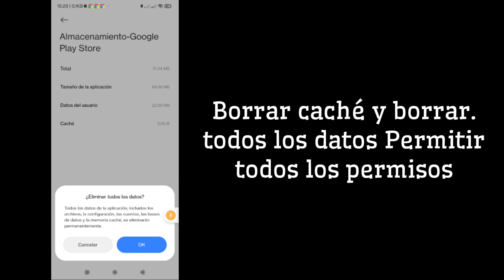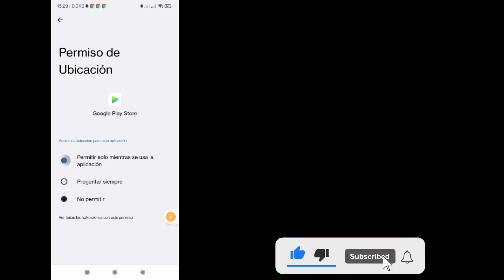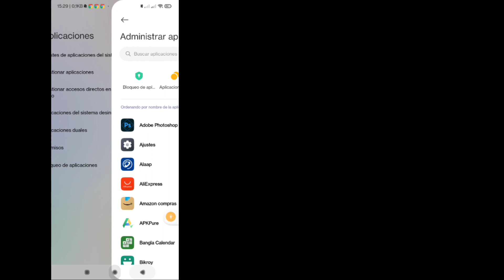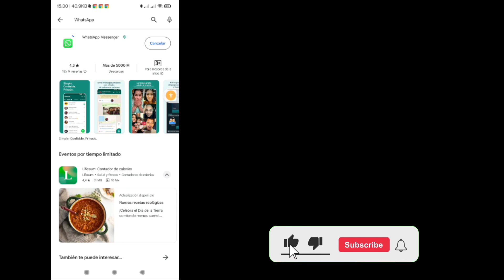Solución No se puede instalar el error de WhatsApp Messenger en Google Play Store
Solución No se puede instalar el error de WhatsApp Messenger en Google Play Store | No puedo instalar WhatsApp Messenger

Si está buscando un video sobre cómo solucionar el error No se puede instalar WhatsApp Messenger en Google Play Store. Estás en el lugar correcto. En este video, le mostraré cómo solucionar No puedo instalar WhatsApp Messenger. Siga todos mis pasos sin omitir y aprenderá ¿Cómo resolver el problema de descarga de WhatsApp?

Cómo solucionar el problema de Call of Duty Warzone Mobile Play Store. Siga todas mis instrucciones en pantalla.

⏩ Tus preguntas🙋

¿Por qué no puedo instalar WhatsApp Messenger?
¿Cómo puedo instalar WhatsApp Messenger sin Play Store?
No puedo instalar WhatsApp en mi Android
Cómo solucionarlo No se puede instalar WhatsApp en Google Play Store
no puedo instalar whatsapp
No puedo instalar WhatsApp desde Google Play Store
No puedo instalar whatsapp android 14
¿Por qué WhatsApp no se instala en mi Android?

Si tienes alguna solicitud de tutorial, ¡déjamelo saber en los comentarios! Lo haré por ti dentro de 1 día.